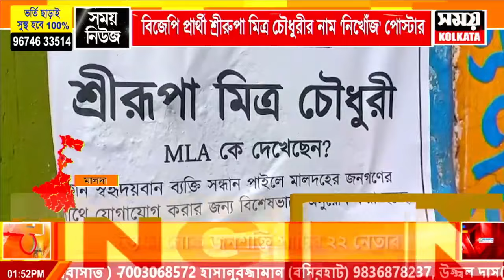বিজেপি বিধায়ককের নিখোঁজ ও সন্ধান চাই এমনই পোস্টার ঘিরে শোরগোল মালদায়